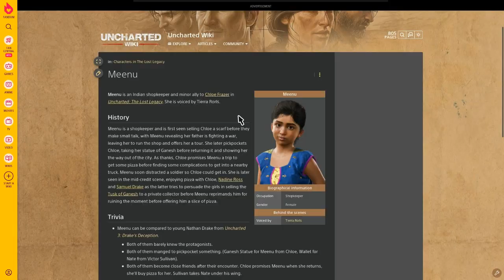Read The Description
Doesn't she look like that little girl from Uncharted Lost Legacy and why werent the sable soldiers fighting?